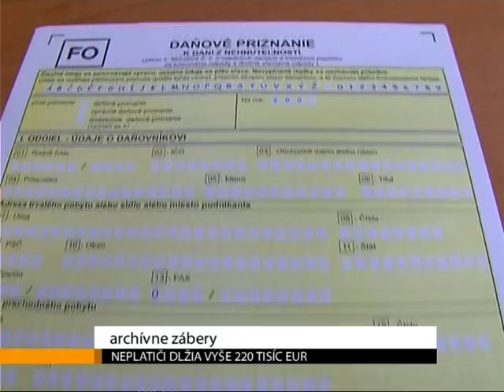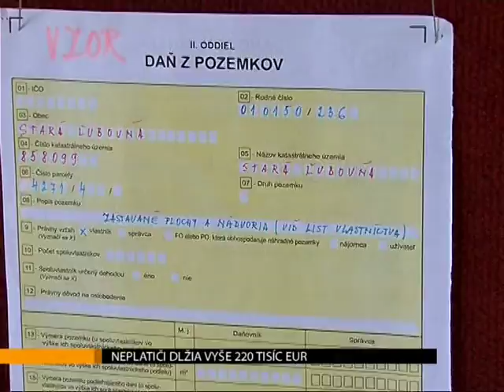Neplatiči dlžia vyše 220 tisíc €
Neplatiči sú nočnou morou každej samosprávy. A výnimkou nie je ani tá staroľubovnianska Tej totiž obyvatelia i firmy dlžia na daniach viac než 220 tisíc eur.